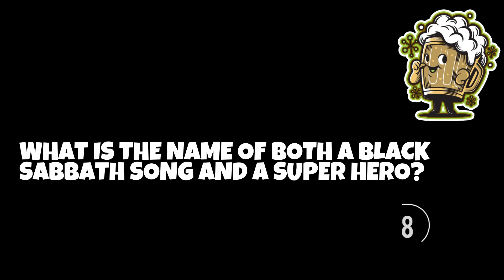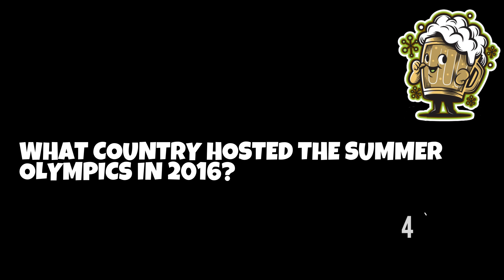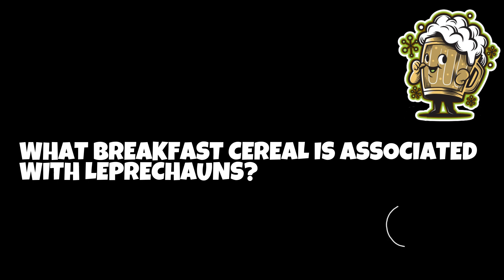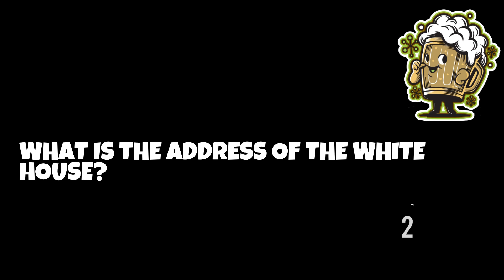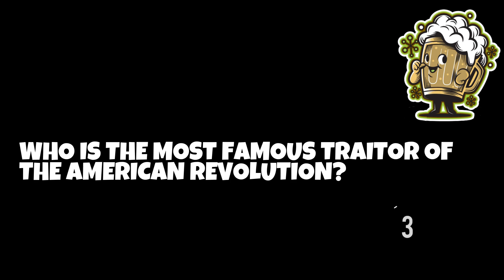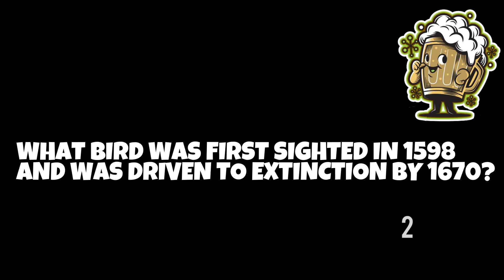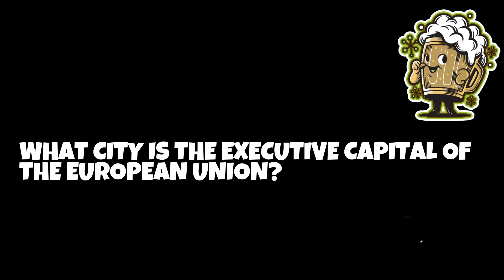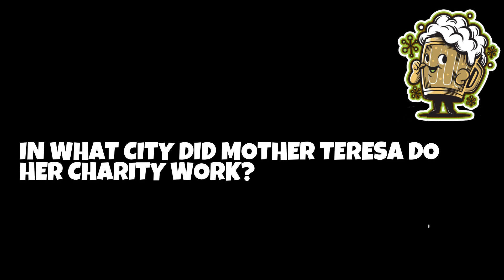General Knowledge Online Pub Quiz - (Questions & Answers) | TRIVIA QUIZ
BEAT: SOULMATE
PRODUCED BY: @sixteenandjsupreme